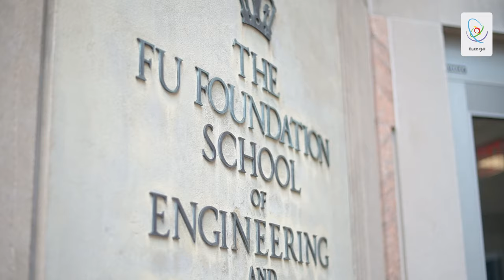شهد الزامل - برنامج موهبة للالتحاق بالجامعات المرموقة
قصة نجاح |

شهد الزامل وحلم الطفولة..

عضو رابطة موهبة، حصلت على قبول في جامعة كولومبيا بعد انضمامها إلى برنامج_موهبة_للالتحاق_بالجامعات_المرموقة "التميز"..